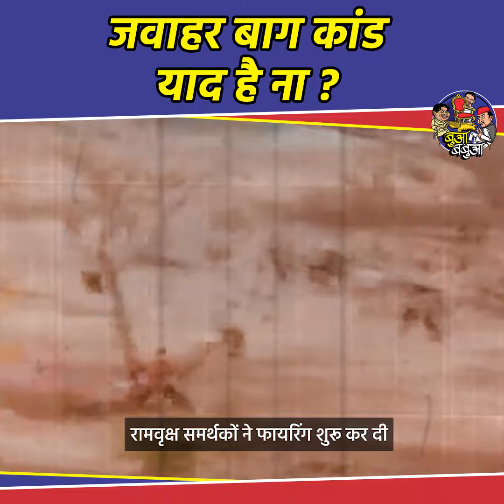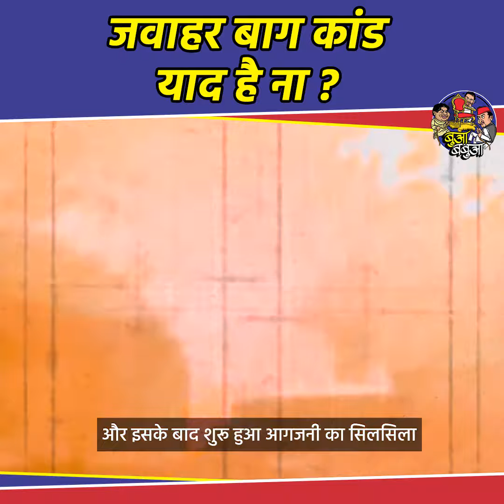अखिलेश का ये सच जानकर आप चौक जाएंगे